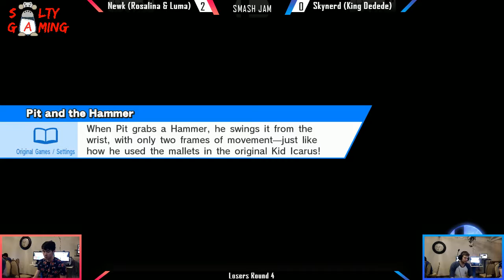[2018-05-12] Wii U - Newk (Rosalina) vs Skynerd (Bowser, King Dedede) LR4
Tournament: May 2018 Smash Jam
Date: 05/12/2018
Location: Kafeneio Coffeehouse, Salt Lake City UT
Game: Super Smash Bros. for Wii U